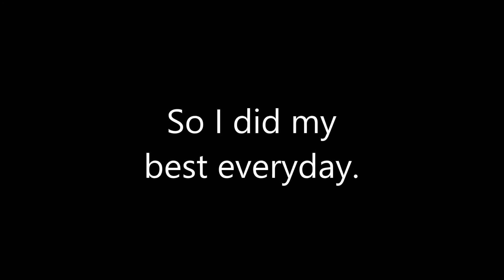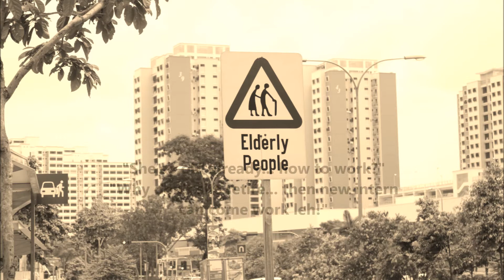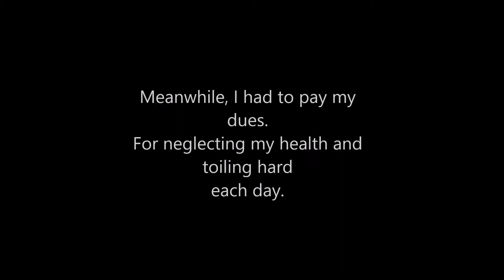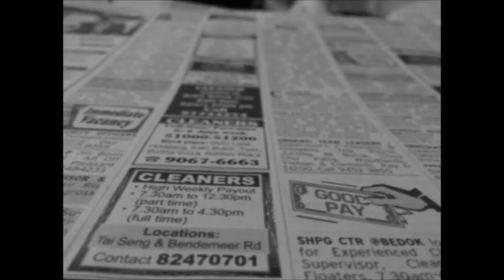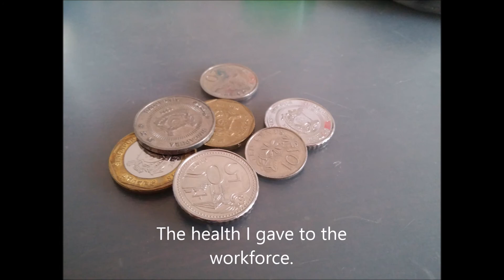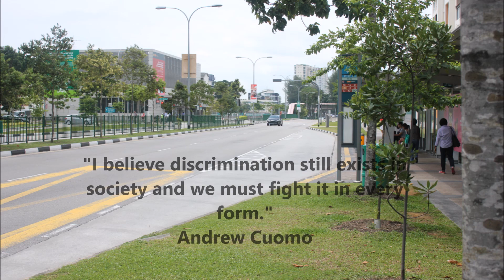General Education CA10 Photo-Essay - Age Discrimination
"In the End" - A photo-essay depicting the effects of age discrimination in Singapore.
Produced by:
Alvin Tan Yong Jie (Diploma in Architecture)
Jordan Tan Yong Ming (Diploma in Applied Chemistry with Pharmaceutical Science)

Singapore Polytechnic